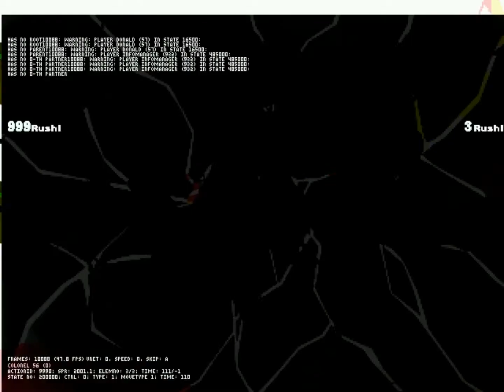MUGEN: The Will of Universe Colonel (8p) V.S Dark Donald EX (12p)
Requested by GoldenSanders1